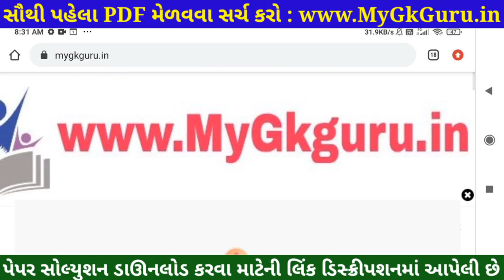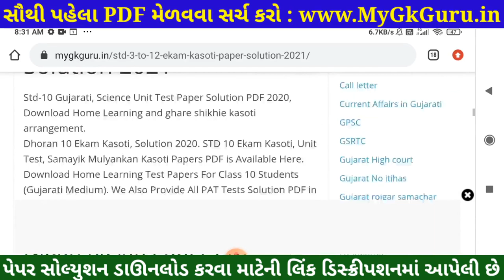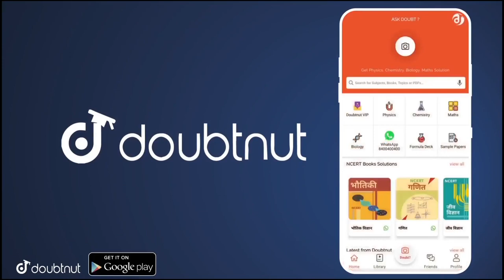💥 STD 12 Nidan Kasoti 2021, STD 12 BA Paper Solution 2021, Nidan Kasoti STD 12 BA Solution July 2021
STD 12 Nidan Kasoti 2021, STD 12 BA Paper Solution 2021 March 120 marks, Nidan Kasoti Std 12 BA. Nidan Kasoti Dhoran 12 BA Solution.

More Features :
1) Saari important books milengi solved video solutions ke saath
2) Previous year papers, Important PDFs, Question Bank
3) Crash Course, Mock Tests, Quiz
4) India's biggest student's community
& much more

3 Crore se zyada bachho ka bharosa!!"

in this video I am providing complete Pratham Nidan Kasoti std 12 BA solution 2021. BA ekam kasoti solution March 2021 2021.